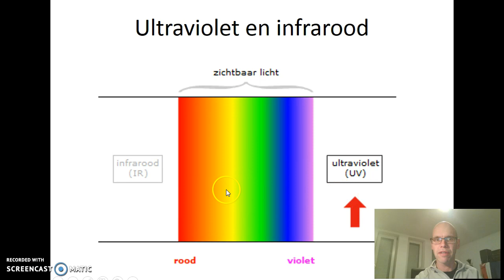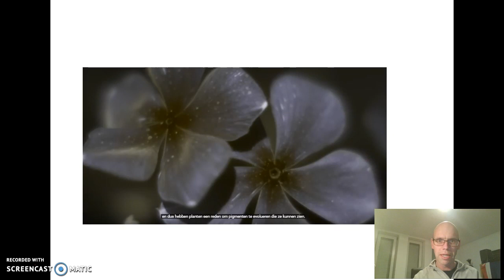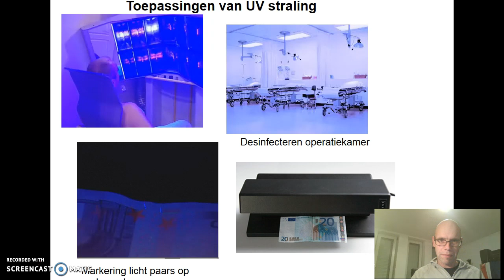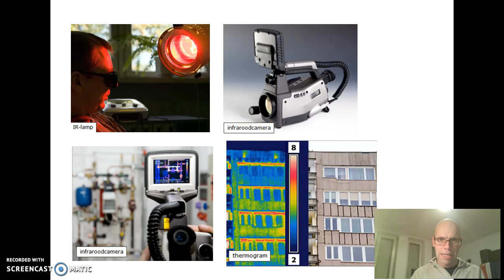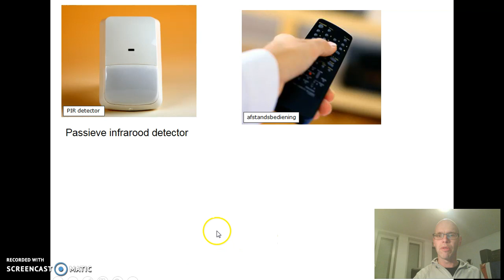Ultraviolet en infrarood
Uitleg over toepassingen en kenmerken van infrarood straling en ultraviolet straling.